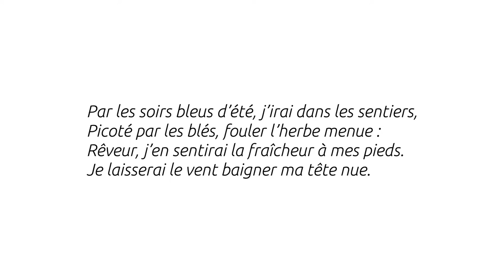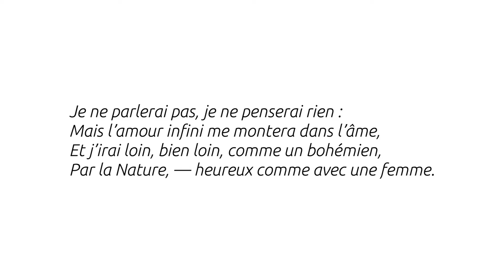Sensation - Arthur Rimbaud - Thalie Envolée (HD)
Enregistrement audio du texte « Sensation » d'Arthur Rimbaud dans le cadre du projet Thalie Envolée

Crédits :

Texte : Arthur Rimbaud
Interprétation : Antoine Motte dit Falisse
Captation & mixage : Matthieu Van Dyck
Vidéo : Antoine Motte dit Falisse
Clavecin : Aline Bolliger